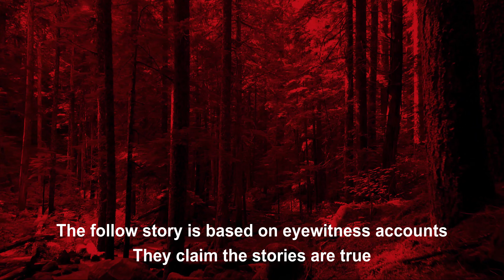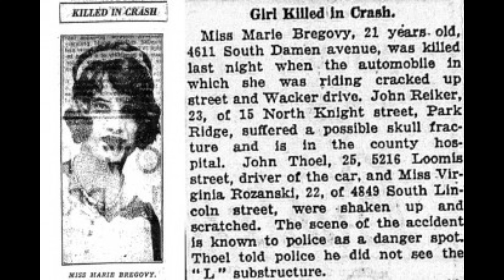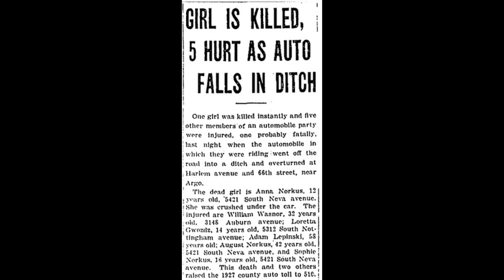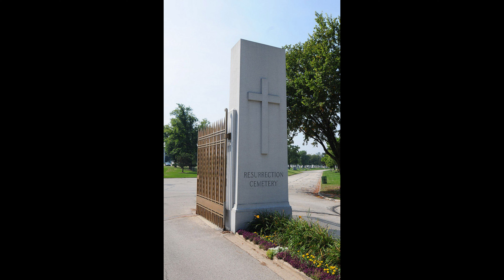Resurrection Mary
The ghost known as Resurrection Mary has been haunting the Chicago area for almost 100 years. Are the paranormal accounts true? Watch this video and find out the history of this frightening story of the supernatural events near resurrection cemetery .

1)This video has no negative impact on the original works (It would actually be positive for them).
2)This video is also for teaching purposes.
3)It is not transformative in nature.